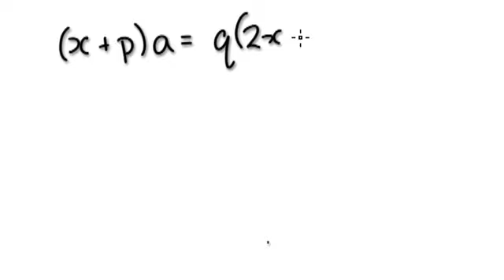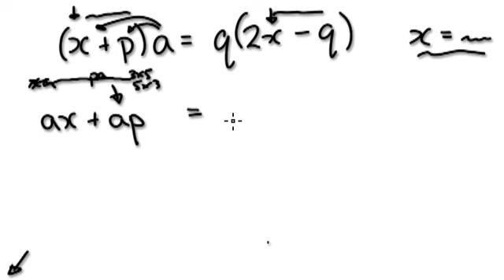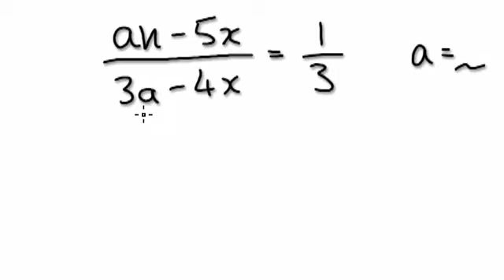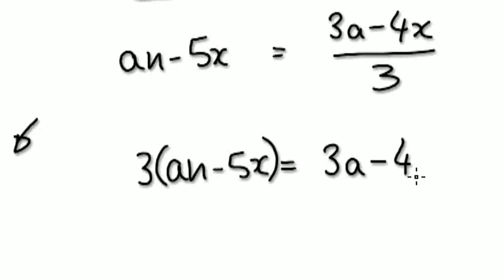Video 173 - bài tập - đại số thao tác 15 (algebraic manipulation)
Hãy thử để xem tất cả các video theo thứ tự.